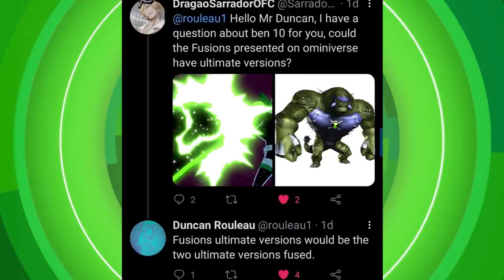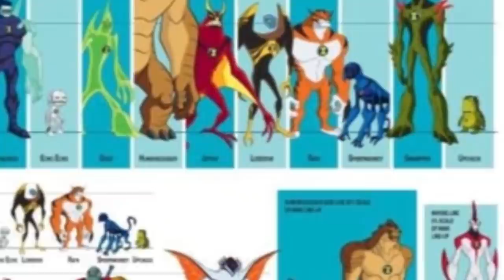AS INCRÍVEIS FUSÕES SUPREMAS QUE O BEN 10 K DEVERIA TER USADO!!!